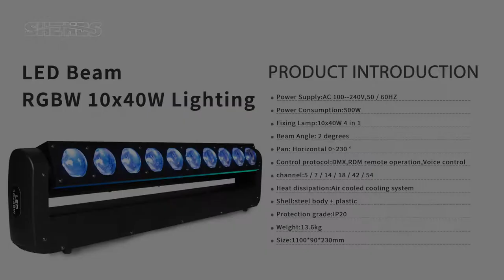LED 10x40W RGBW 4in1Beam Moving Head Light